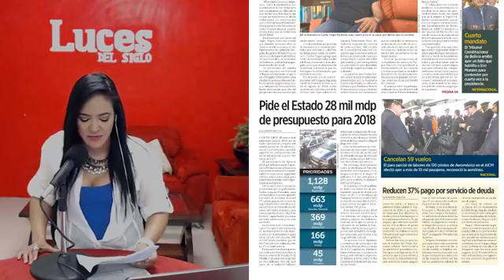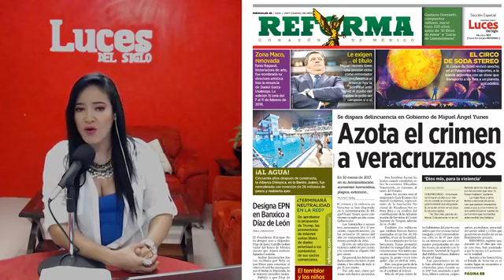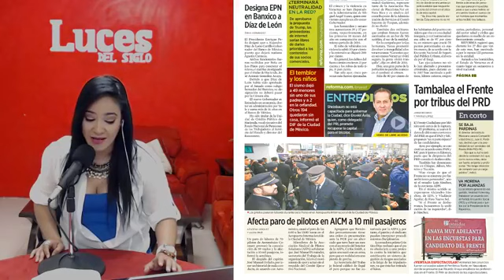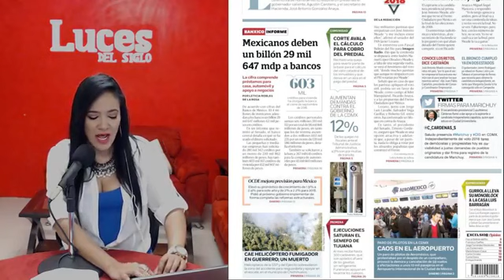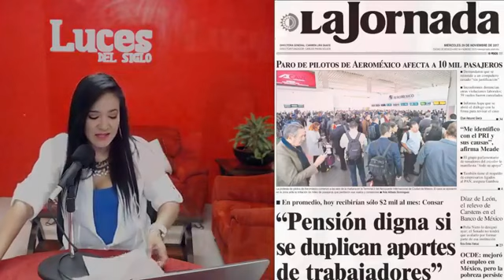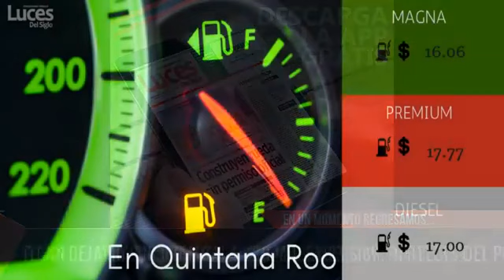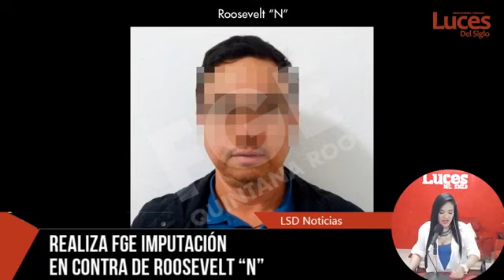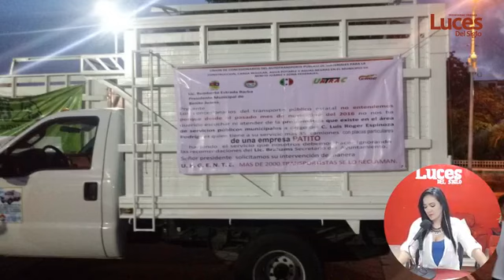L.S.D. NOTICIAS: MIÉRCOLES 29 DE NOVIEMBRE DE 2017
🔊 “ME PIDIERON TRAICIONAR A Carlos Joaquín”, REVELA CARLOS TRIGOS PERDOMO, EX TESORERO DE BENITO JUÁREZ, QUIEN FUE ABSUELTO POR UN TRIBUNAL ANTE EL DESVANECIMIENTO DE PRUEBAS
🔊 “TODO ESTADOS UNIDOS, AL ALCANCE DE NORCOREA”